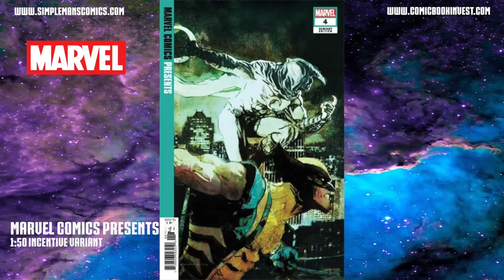Weekly Picks for New Comic Books Releasing April 24, 2019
Comic book release schedule for April 24, 2019: Wonder Woman promises to help Aphrodite find her son who is lost on Earth in Wonder Woman #69. Just in time for Avengers Endgame, Marvel gives us Thanos #1, the first part of a mini-series showing us how the relationship between Thanos and Gamora came to be. And Vault launches a new series in Queen of Bad Dreams #1 where the main character, Daher has a job of tracking down dream figments. Sounds like the Matrix meets Inception in what looks to be a great read!  All of this plus so much more in my weekly picks for new comic books releasing April 24, 2019.